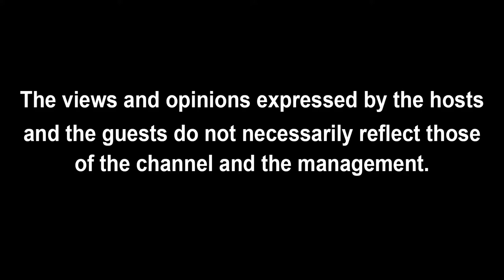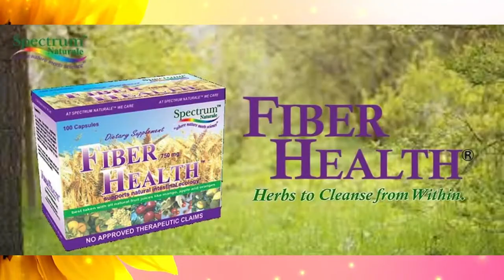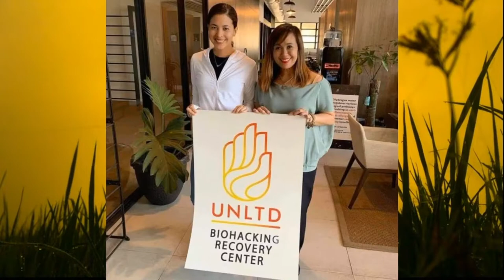IT'S A LOVELY DAY HOSTED BY LOVELY RIVERO AND JOSE SACRAMENTO WITH UNICORN BHIE